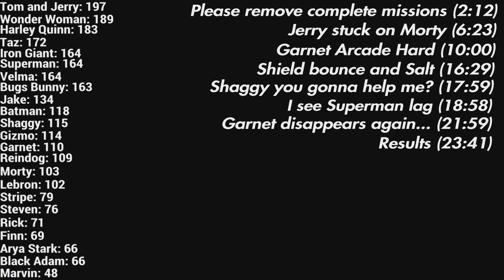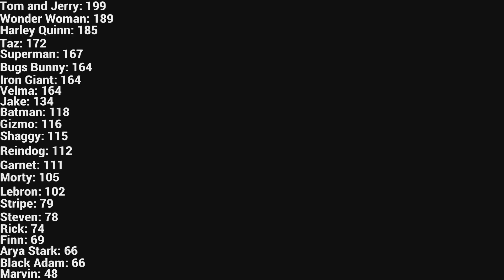MultiVersus random fighter part 93.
0:00 - Intro
2:12 - Please remove complete missions
6:23 - Jerry stuck on Morty
10:00 - Garnet Arcade Hard
16:29 - Shield bounce and salt
17:59 - Shaggy you gonna help me?
18:58 - I see Superman lag
21:59 - Garnet disappears again...
23:41 - Results.

MultiVersus is a free to play online fighting platformer game made by Player First games and WB games.